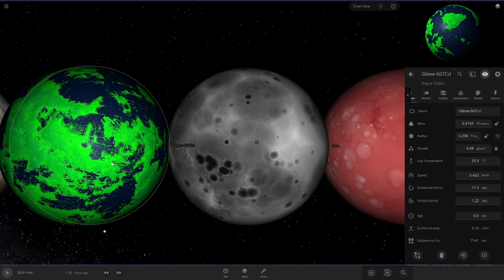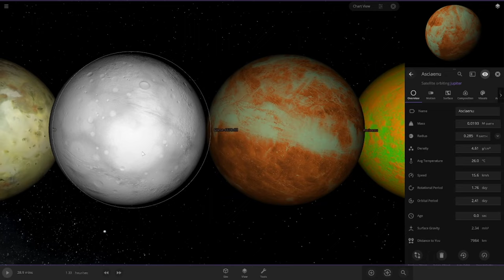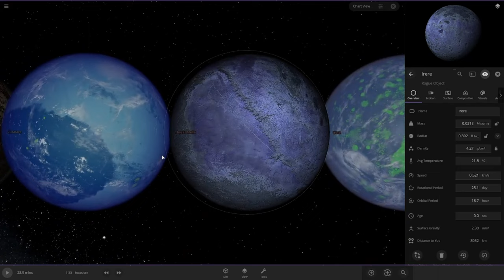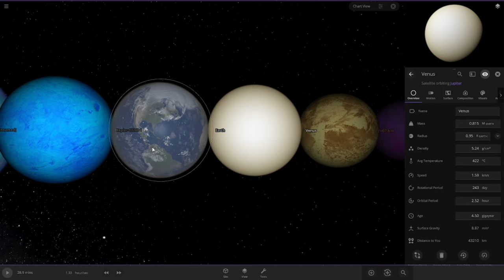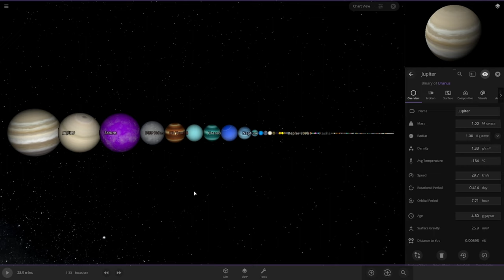Exomoons Vs Dwarf Planets Vs Moons Vs Solar System Planets: Moons Outside our Solar System Part 2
Hi! In today's visualization we will look at exomoons compared to other space objects. Exomoons are unconfirmed meaning not known if real or not.
Chinese and Japanese moons are fictional. Hopefully you Enjoy!